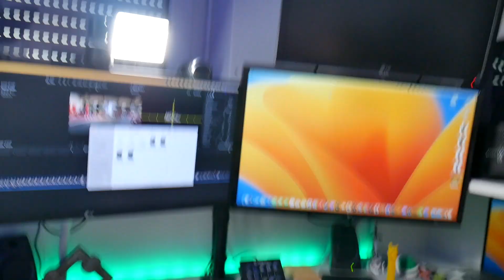Mein erstes mal auf der Kartbahn Wuppertal FredoRacing #01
In diesem Video, bin ich das erste mal auf der Kartbahn in Wuppertal.
Da ich dort demnächst auch bei einem Rennevent Teilnehmen werde, wollte ich die Strecke vorher einmal gefahren sein.